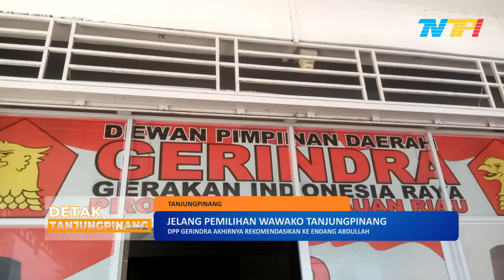DPP GERINDRA AKHIRNYA REKOMENDASIKAN KE ENDANG ABDULLAH